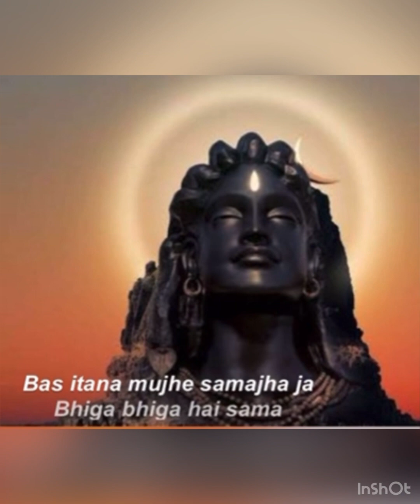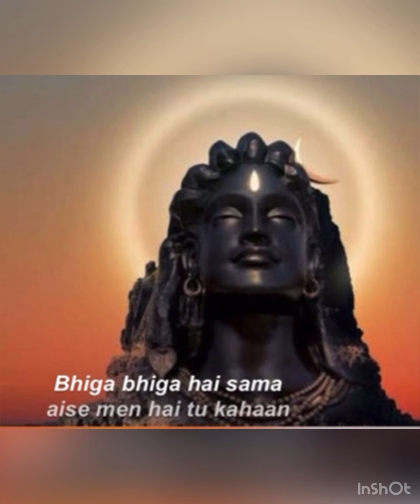Song/ Mera dil ye pukare Aaja….. a little effort in my voice